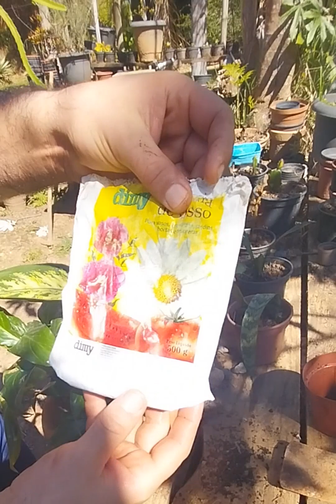APRENDA COMO FAZER - VASO DE PLANTAS CONTRA O MAL OLHADO E INVEJA + FILTRO CONTRA ENERGIA RUIM...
ACABE AGORA COM MAL OLHADO E INVEJA + FILTRO CONTRA ENERGIA RUIM. COMO FAZER UM ESCUDO DE PLANTAS PARA CASA